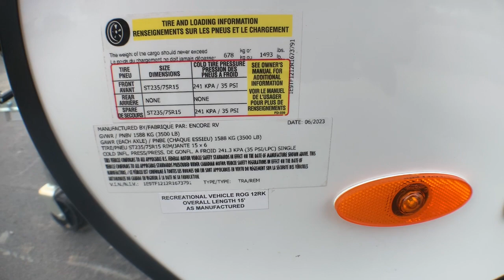2024 ENCORE ROG ADVENTURE -SURVIVAL SERIES 12RK-SURVIVAL SERIES Fort Worth, Dallas, Plano, Frisco, M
NEW 2024 ENCORE ROG ADVENTURE -SURVIVAL SERIES 12RK-SURVIVAL SERIES  available in Fort Worth, Texas at United RV. Servicing the Dallas, Plano, Frisco, McKinney, TX area.
2024 ENCORE ROG ADVENTURE -SURVIVAL SERIES 12RK-SURVIVAL SERIES  - Stock#: NTT4917

United RV
5100 Airport Freeway

FEATURES:All-Aluminum ChassisAll-Aluminum Tube Construction3500# Torsion AxleElectric Brakes  Breakaway Battery KitAluminum Powder Coated Jeep Style FendersHi-Gloss Exterior FiberglassOne-Piece Fiberglass Roof (Walk-On Roof)Flip-Up Tongue Jack  Manual CrankST235/75R15 Off-Road TiresSpare Tire &amp; Mount  Full SizeAluminum Wheels(4) Stabilizer Jacks2 Rear Receiver (Bike Rack Mount  200# Cap)2 Front Coupler w/Safety Chains30-Amp Detachable Shore CordRear Kitchen w/Aluminum CabinetsSolid-Surface Countertops2-Burner LP Stove w/Cast Iron Grates &amp; Glass CoverMicrowave OvenStainless-Steel Sink w/Faucet &amp; Glass Cover3.3 Cubic Foot 12V RefrigeratorOn-Demand 12V Water System43-Gallon Freshwater TankFreshwater Monitor PanelExterior Shower Port12,000 BTU LP Furnace12V Power Roof Vent  Multi-Speed45-Amp Converter w/Battery Charger (Lithium Ready)JBL Sound System  AM/FM/Bluetooth (4 Speakers)USB Ports (Interior &amp; Kitchen)Aluminum Cabinetry w/Accent LightsCloset Storage CompartmentNo-Snag Interior Wall Carpet12V LED Interior LightingTV/Satellite/Cable/HDMI PrepRocker Style 12V Switches w/Aluminum Bezels(2) Tilt-Out Tinted Windows w/Roll ShadesOne-Piece Luxe Vinyl Flooring  Concrete LookOne-Piece Fiberglass Interior Ceiling(3) USB Charge Ports  (2) 120V Recepts  Interior(2) Entry Doors w/Windows &amp; ShadesComposite Floors &amp; Interior WallsSolar PrepLP Quick Connects (Exterior)20# LP Tank &amp; Regulator(4) Exterior SAE Power Ports w/Interior SwitchesBlackout Exterior Trim PackageVapor Bond InsulationExterior Storage Compartment  10 Cubic FeetBattery Compartment  Holds (3) 100aH BatteriesTri-Bond Construction  100% Wood-FreeFully Welded Aluminum Cage Frame(2) Exterior Porch/Scare Lights (Amber/White)Rear Porch Light LED DOT Running Lights &amp; Back-Up Reverse LightsUnder-Frame Amber Glow Lights2-Year Bumper to Hitch Warranty5-Year Structural WarrantyTransferrable Warranty AnytimeSURVIVAL SERIES FEATURES:HD Antenna &amp; Quick Remove Roof Rack Mount w/Coaxial CableOverland Shovel  Brackets  Quick Fist Grips  Lock28 Chopping Axe  Brackets  Quick Fist Grips  Lock18 Splitting Axe  Brackets  Quick Fist Grips  Lock(2) 12V LED Flood Pod Lights  Roof Rack MountedFlag Bracket  Flag Mount  Flag PoleAmerican or Canadian Embroidered Flag25 LP Griddle w/Quick LP ConnectRemovable Griddle Table w/Shelf &amp; Stainless Utensil HolderOff-Grid Ladder  Roof AccessHeavy-Duty/Walk-On FendersFirst-Aid Kit  Bungee Mount  Interior32 LED 12V TelevisionArticulating &amp; Locking TV MountKing 12V Powered Coaxial ReceptLifeStraw Personal Water FiltrationSurvival Hacks BookCustom Survival Series Graphics